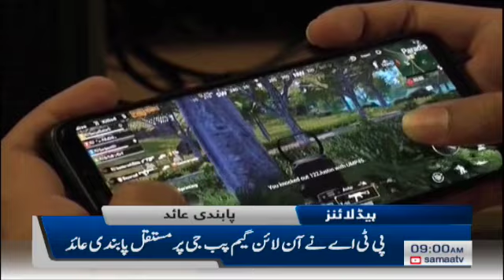Samaa headlines 9am | PTA ne online game PUBG per mustaqil pabandi aaid kardi